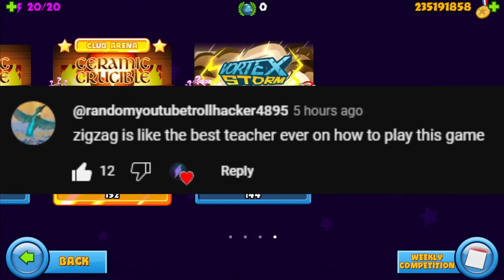So I Beat The #1 Ranked Player In 0 seconds... (Bloons TD Battles)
Can we hit 1,000 likes on todays video?

🔴: TikTok ➜ Not happening 💀
► Hackers, Meme Strategies, LATEGAME Gameplay